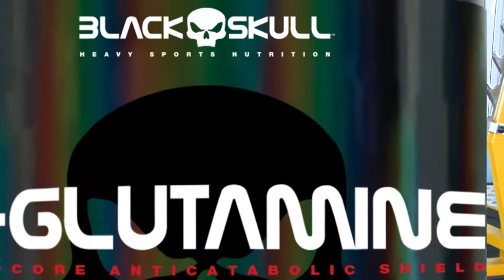TREINO DO PROFESSOR FERNANDO MARQUES E O COACH ROBERTO FRONZA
Vamos voltar as atividades do canal caveirapreta com um treino PESADO do professor Fernando Marques auxiliado pelo caveira Roberto Fronza. Aqui é treino real, sem mimimi, sem novelinha.